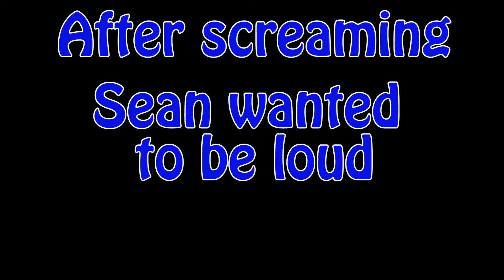Super Monkey Ball 2 Part 3 - The Expert Death of Ten - Sean64